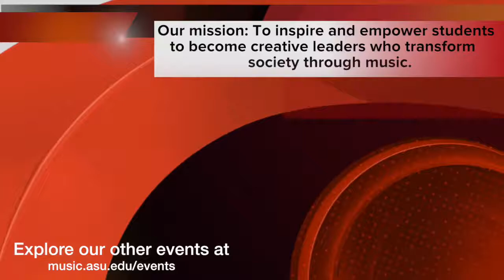Hongzuo Guo, Collaborative Piano; Starts on 11/13/2020 at 5PM AZ time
Hongzuo Guo, Collaborative Piano
Doctoral Recital Series